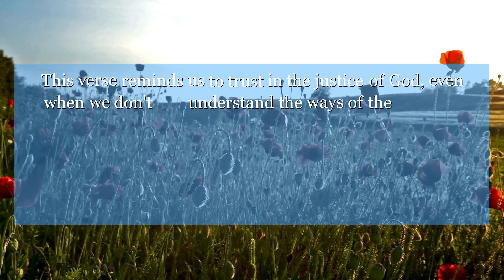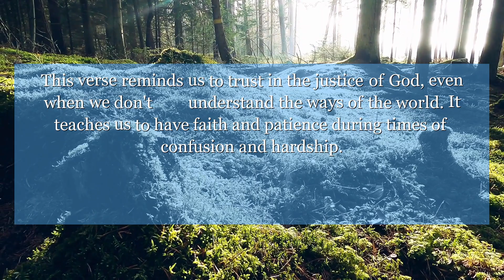Job 21:8 Their children are ever with them, and their offspring before their eyes.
In Job chapter 21: verse 8, Job questions the prosperity of the wicked despite their evil deeds. This verse reminds us to trust in the justice of God, even when we don't understand the ways of the world. It teaches us to have faith and patience during times of confusion and hardship.